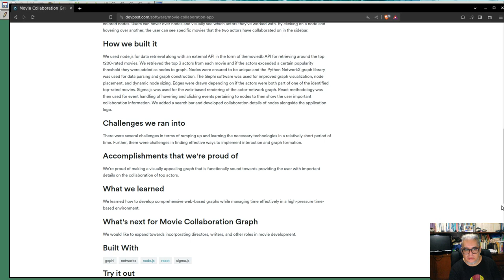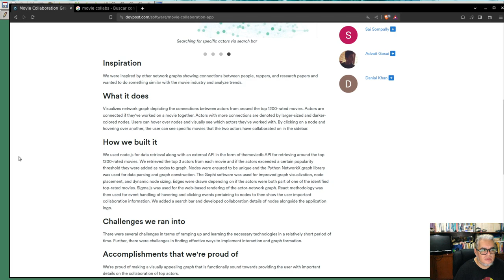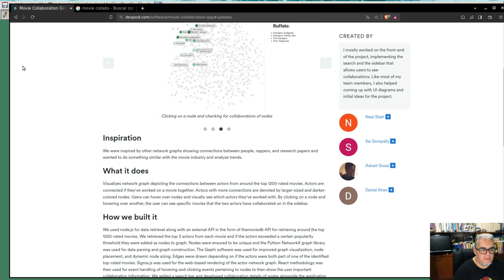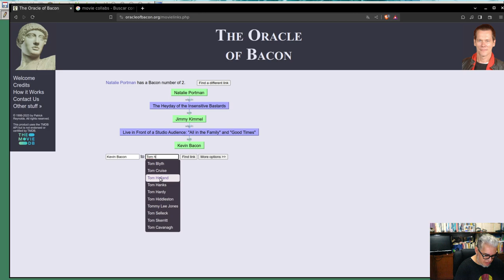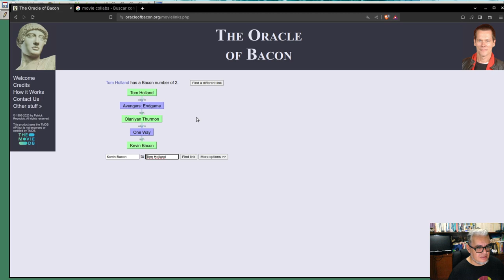Sistemas y Complejidad. (UCR) Redes Complejas. Mundo pequeño